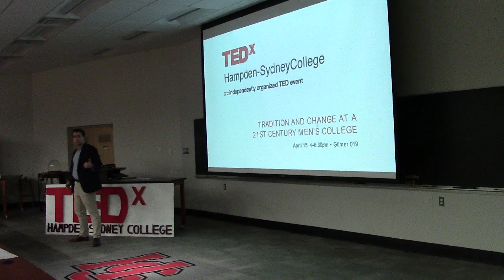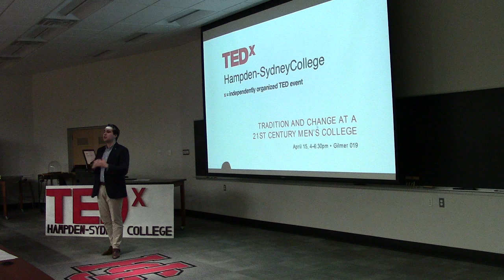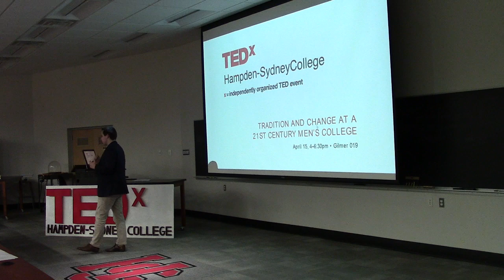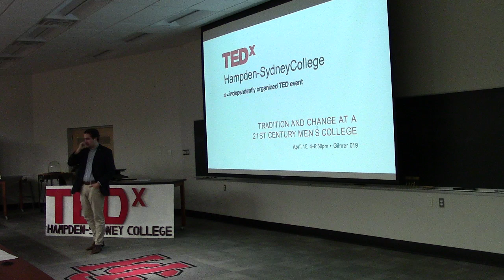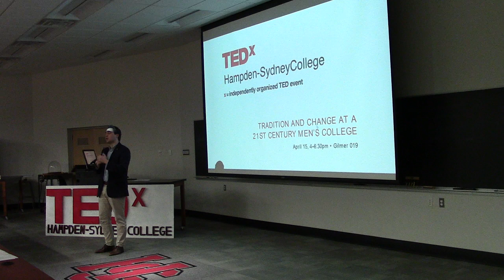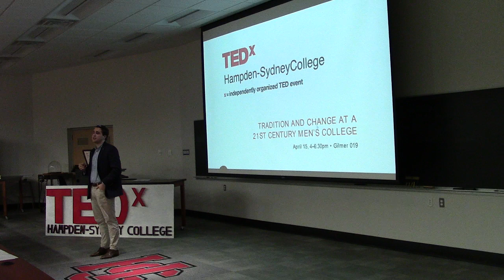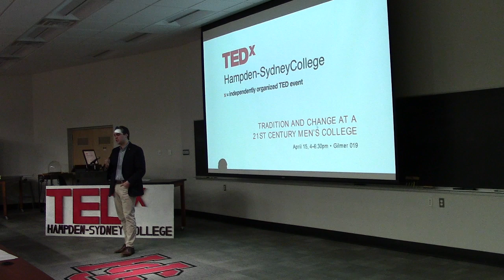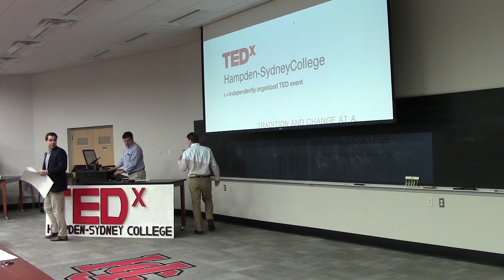The Strategic A.I. Gap | Shelby Hanna | TEDxHampdenSydneyCollege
The speaker looks at the role of AI in national defense and the strategies that will become vital in the years ahead. Shelby Hanna is a Government major and a member of the Hampden-Sydney College class of 2020. This talk was given at a TEDx event using the TED conference format but independently organized by a local community.